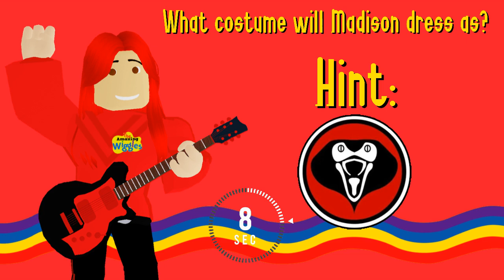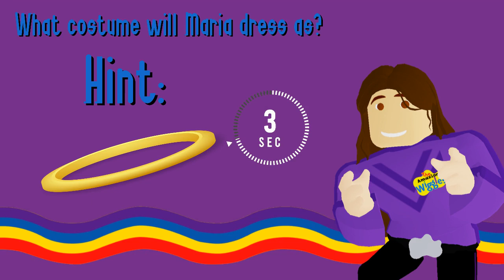Guess The Costume! | The Amazing Wiggles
Guess what The Amazing Wiggles dress up for Halloween!